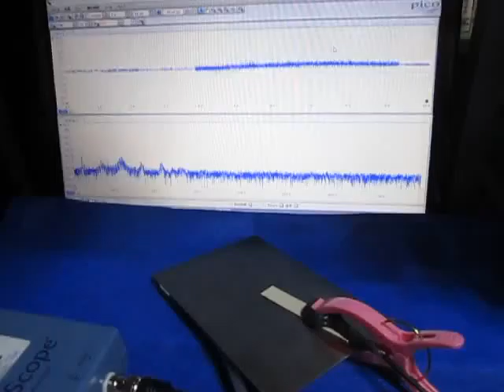‹特殊樹脂›を利用した超音波制御技術 Ultrasonic experiment